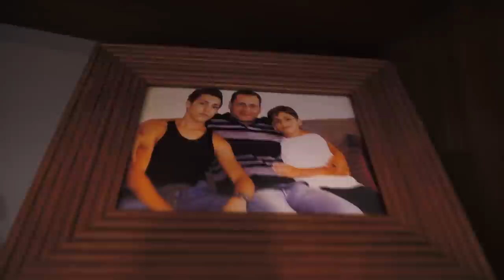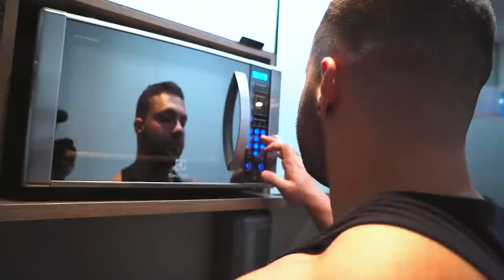NOVO ATLETA DARKNESSNATION | CONHEÇA A HISTÓRIA DE LUCAS FIUZA.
Com apenas 23 anos de idade, Lucas conta na Integral TV como foi sua vida desde quando decidiu começar a praticar musculação, o desejo de competir, e também  todas suas dificuldades durante esse tempo até os dias de hoje, sendo campeão de sua categoria na federação Muscle Contest.

Nós da Integral TV, desejamos boas vindas.